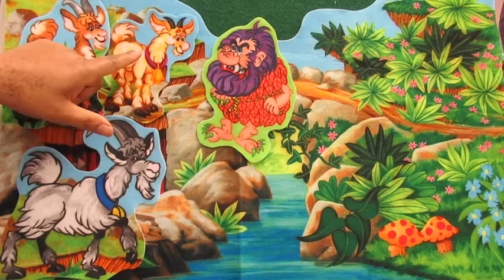The Three Billy Goats Gruff